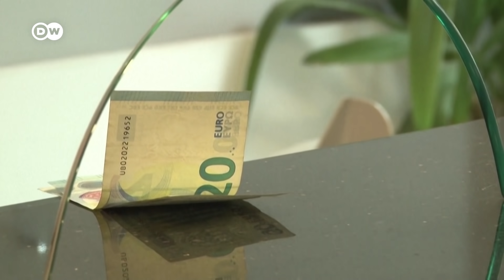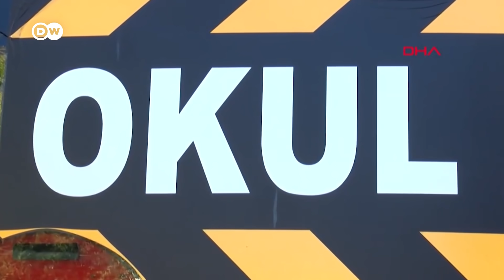28 Şubat generalleri af istiyor mu? | "Çetin Doğan ayakkabısını dahi tek başına bağlayamıyor"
DW Haber'de bugün:

- "Afganlar Türk askerinin gidişine üzülüyor" 01:10
- 28 Şubat generalleri Cumhurbaşkanı'ndan af istiyor mu? 05:13
- Bireysel kredi almak zorlaşacak mı? 09:09
- Yönetmelik tepkisi: "Çocuklarımızı bu şekilde okul servislerine emanet edemeyiz" 12:06